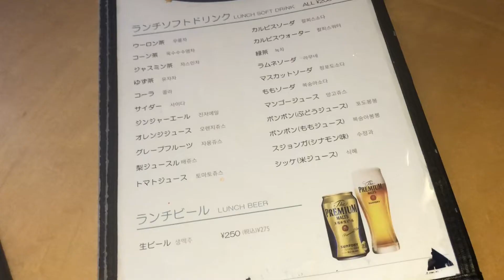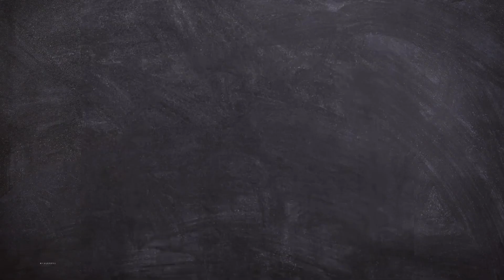新大久保で【カンジャンセウ】食べよう！！ステキなランチ「ビョルジャン」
【東京グルメ】カンジャンケジャンは知っているけど、カンジャンセウ食べたことない！
SNS映えするらしい有名店「ビョルジャン」で初体験です